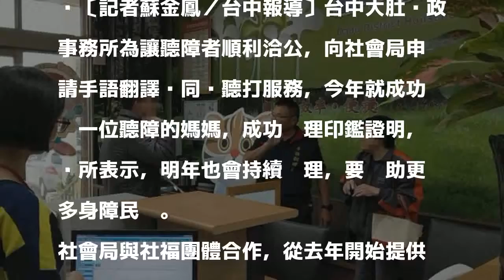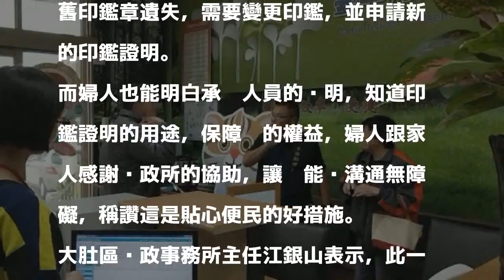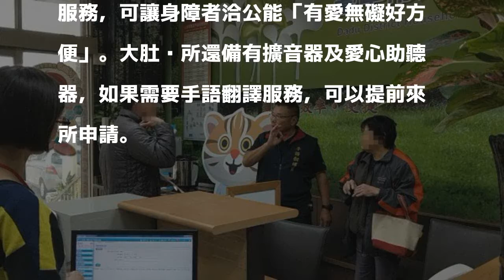中市大肚戶所提供手語翻譯 助聽障民眾順利洽公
〔記者蘇金鳳／台中報導〕台中大肚戶政事務所為讓聽障者順利洽公，向社會局申請手語翻譯暨同步聽打服務，今年就成功幫一位聽障的媽媽，成功辦理印鑑證明，戶所表示，明年也會持續辦理，要幫助更多身障民眾。

發表評論評論如下。